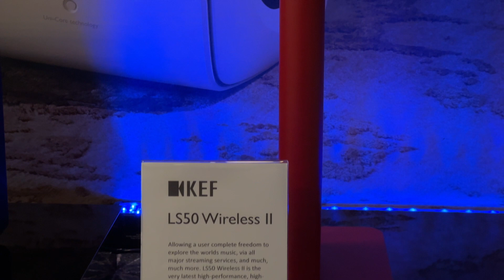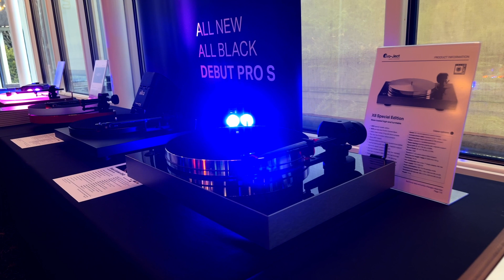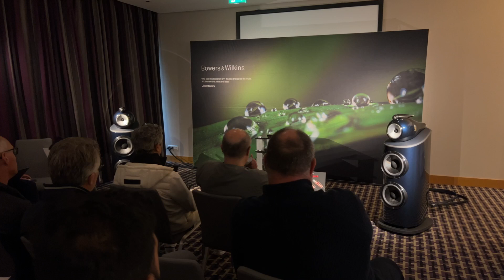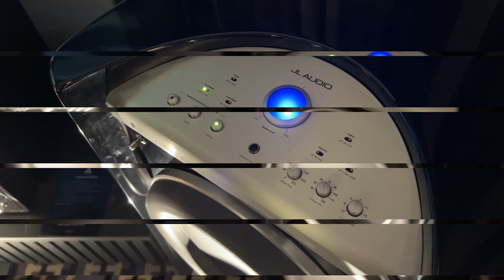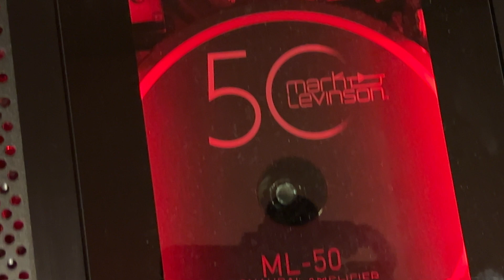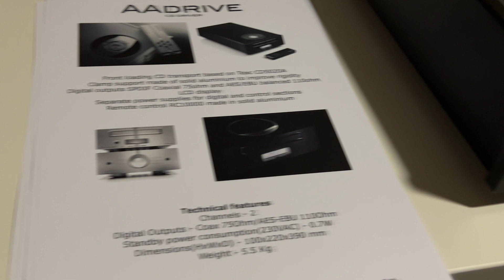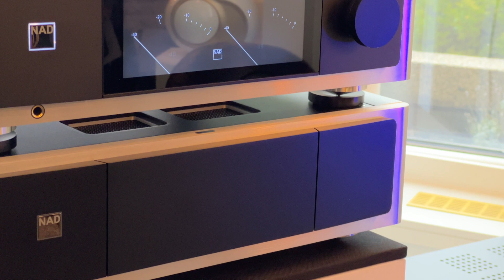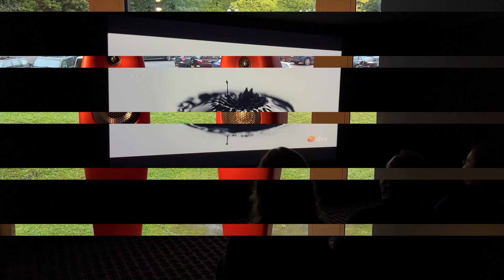High End Audio Exhibition Luxembourg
Salon de la Hifi & du Home-Cinéma du Luxembourg
Organisé par l'Audiophile Luxembourg
21/22 Octobre  2023
Video Production Palani Acoustic

Hifi & Home Cinema Exhibition of Luxembourg
Organised by L'Audiophile Luxembourg

L’équipe de l’Audiophile a très récemment jeté son dévolu sur une marque venue d’Estonie, le fabricant de haut-parleurs ultra-haut-de-gamme ESTELON.

Dans cette salle vous aurez le plaisir d’écouter un système exceptionnel, avec les ESTELON Diamond MKII, alimentées par le couple Dan D’Agostino MOMENTUM S250 MxV et MOMENTUM HD Preamp, la source est un streamer GRIMM Audio Mu1 avec un convertisseur MSB Reference DAC.
La platine tournedisque dans ce système sera la nouvelle TRANSROTOR STRATO avec bras TR9 et cellule FIGARO, le pré-pré phono sera également allemand, le SILVER CUBE de la marque LEHMANN AUDIO.
Tout le système sera interconnecté avec les câbles HMS Suprema

The l’Audiophile team has very recently set its sights on a brand from Estonia, the ultra-high-end loudspeaker manufacturer ESTELON.

In this room you will have the pleasure of listening to an exceptional system, with the ESTELON Diamond MKII, powered by the Dan D'Agostino MOMENTUM S250 MxV and MOMENTUM HD Preamp, the source is a GRIMM Audio Mu1 streamer with an MSB Reference DAC converter.

The turntable in this system will be the new TRANSROTOR STRATO with TR9 arm and FIGARO cartridge, and the phono preamp will also be German, the SILVER CUBE from LEHMANN AUDIO.
The whole system will be interconnected with HMS Suprema cables.

Das l’Audiophile Team hat kürzlich eine Marke aus Estland ins Visier genommen, den Hersteller von Ultra-High-End-Lautsprechern  ESTELON .

In diesem Raum werden Sie das Vergnügen haben, einem außergewöhnlichen System zuzuhören, mit dem  ESTELON Diamond MKII , angetrieben durch das  Dan D'Agostino-Paar MOMENTUM S250 MxV  und  MOMENTUM HD Preamp , die Quelle ist ein GRIMM Audio Mu1 Streamer   mit einem  MSB-Referenz-DAC Konverter .

Der Plattenspieler in diesem System wird der neue  TRANSROTOR STRATO  mit  TR9- Tonarm  und  FIGARO- Tonabnehmer sein , der Phono-Vorverstärker wird ebenfalls einer aus Deutschland sein, der  SILVER CUBE  der  Marke LEHMANN AUDIO . Das gesamte System wird mit HMS Suprema-Kabeln zusammen gestellt.

- Nobody Bothers, Nigel Stanford - Cymatics